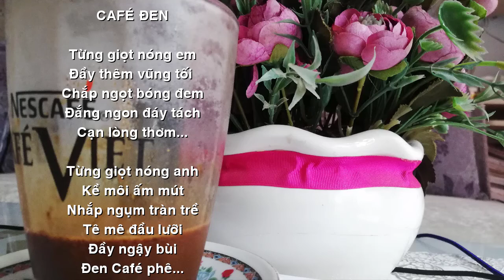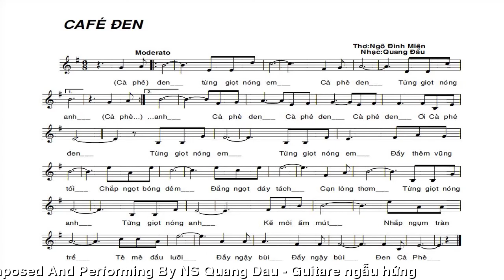[FULL HD]CAFÉ ĐEN CAFÉ ĐEN CỰC PHÊ||NGÔ ĐÌNH MIÊN-QUANG DAU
GÓC VIẾT NHANH HÁT ĐẠI
TÁC PHẨM:CAFÉ ĐEN
THƠ:NGÔ ĐÌNH MIÊN